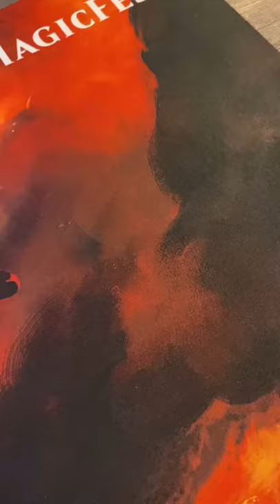Let's play joking hazard!